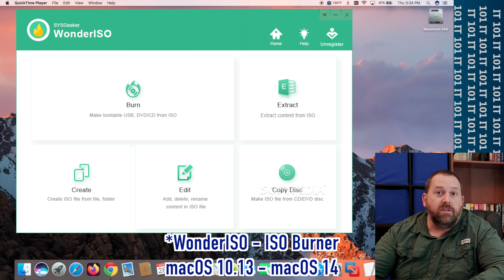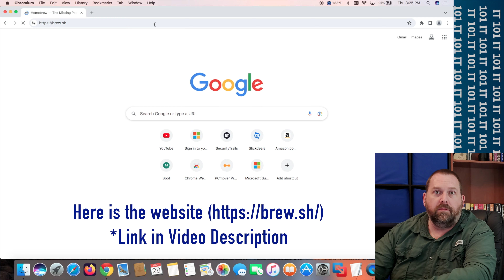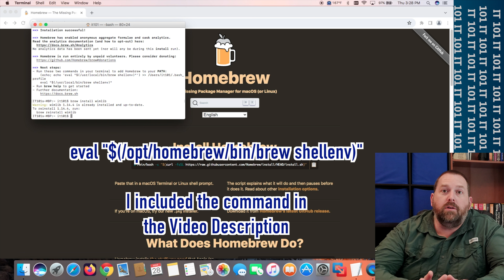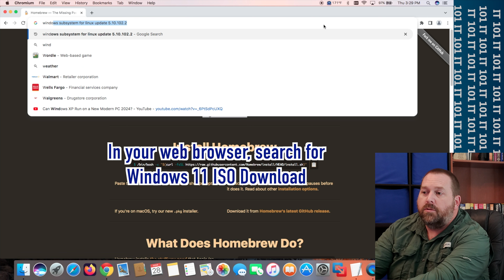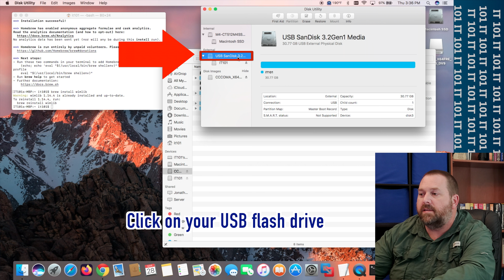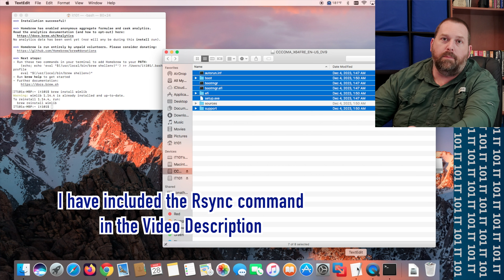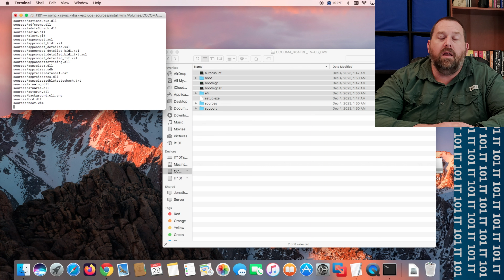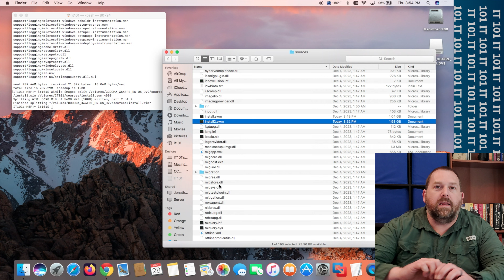How to create a Windows 11 Bootable Flash Drive with macOS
Do you need to install Windows 11 on your computer? Did your computer not come with Windows 11 and you would like to install Windows 11 on it?Did a Windows Update cause your computer to run incredibly slow and you would like to reinstall Windows? Is your Windows computer not working or running properly and you would like to do a clean install?

If you said yes to any of those, then I will show you how to get Windows 11, how to format your flash drive, and how to make your Windows 11 Bootable flash drive on your Mac computer. I will also show you that the installer flash drive will boot your Windows computer, so that you can install Windows 11 onto any machine that supports Windows 11.

If you need a reliable flash drive to make the Windows 11 USB Installer Flash Drive, then I have included a link for a very good and reliable one at Amazon.

If you run into any problems or have any questions, please let me know down below in the comments and I will be glad to help you! Thank you so much!

You can also use these other options to make a Windows 11 Installer on a Mac.
Option 1. WonderISO ISO Burner supports macOS 10.13 - macOS 14
Option 2. WinBootMate supports macOS 10.9 - macOS 14
Option 3. BootCamp (if you have an Intel Mac)

Here are all the commands that I used in the video:

2. /bin/bash install.sh

Installing wimlib - brew install wimlib

If you get an error saying commnand not found:brew, then run these two commands
1. eval "$(/opt/homebrew/bin/brew shellenv)"
2. echo 'eval $(/opt/homebrew/bin/brew shellenv)' ›› $HOME/.zprofile
 a. Please change the two arrows above to regular arrow keys that are on the same button as the period key. YouTube would not allow me to use the greater than arrow key.
 b. Some people have recommended not to add this command as it will cause zsh to load slower.

Here is the Rsync command to copy the files.
rsync -vha --exclude=sources/install.wim /Volumes/CCCOMA_X64FRE_EN-US_DV9/* /Volumes/IT101

Here is the wimlib command to split the install.wim file.
wimlib-imagex split /Volumes/CCCOMA_X64FRE_EN-US_DV9/sources/install.wim /Volumes/IT101/sources/install.swm 4000

Here are the official Windows 11 System Requirements:
Processor: 1GHz or faster with two or more cores on a compatible 64-bit processor or system on a chip (SoC)
RAM: at least 4GB
Storage: at least 64GB of available storage
Security: TPM version 2.0, UEFI firmware, Secure Boot capable
Graphics card: Compatible with DirectX 12 or later, with a WDDM 2.0 driver
Display: High definition (720p) display, 9" or greater monitor, 8-bits per color channel

You can check to see if your computer meets the official Windows 11 System Requirements following these steps.
1. If you haven't yet, install the PC Health Check app
2. Press Windows logo key + S or select Search, type pc health check, and select PC Health Check from the list of results.
3. Select Check now.
4. The results will appear showing whether or not your computer official supports Windows 11.